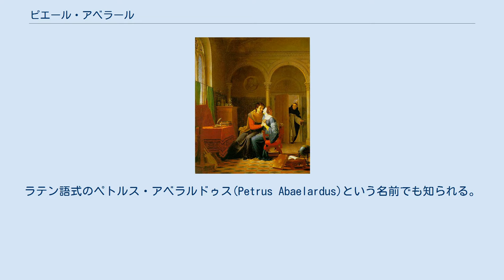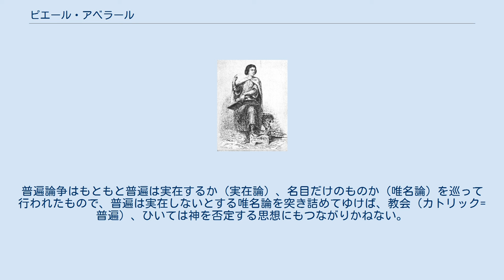ピエール・アベラール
"フュルベールに驚かされるアベラールとエロイーズ", ロマン派画家ジャン・ヴィニョーによる(1819年) ピエール・アベラール（Pierre Abélard 、1079年 - 1142年4月21日）は中世フランスの論理学者・キリスト教神学者。
「唯名論」学派の創始者として知られ、後にトマス・アクィナスらによって集成されるスコラ学の基礎を築いたとされる。
弟子であるアルジャントゥイユのエロイーズとのロマンスでも有名。
ラテン語式のペトルス・アベラルドゥス(Petrus Abaelardus)という名前でも知られる。
 アベラールはナントに近いパレ（Pallet）で生まれ、音声言語論者ロスケリヌス（Roscelinus 1050?-1123?）と実在論者のギヨーム・ド・シャンポー（Guillaume de Champeaux 1070?-1121）に師事、パリのノートルダム大聖堂付属学校で神学と哲学の教師となって非常な名声を博した。
 1117年頃、アベラールはノートルダム大聖堂参事会員フュルベールの姪エロイーズ（1101-64）を知った。
エロイーズは容貌もよく、学問に優れていたため国内でも有名であった。
アベラールはエロイーズに魅力を感じ、フュルベールに住み込みの家庭教師となることを申し出た。
20歳以上年の離れていた2人は熱烈な恋に陥り、やがてエロイーズは妊娠した。
アベラールはエロイーズをひそかにブルターニュの妹のところに送り、そこで男の子アストロラーベ（船乗りが航海で使う天文観測器の意）が生まれた。
このスキャンダルに叔父フュルベールは激怒したが、アベラールは和解を申し出て、エロイーズと秘密の結婚をした。
しかし叔父が和解の条件を守らないことやエロイーズを虐待することなどから、エロイーズをアルジャントゥイユ修道院に移した。
これにフュルベールは激怒し、縁者らにアベラールを襲撃させ、睾丸を切断させた。
アベラールは後にこれを「罪を犯したところに罰を受けた」といっている（後出の第一書簡）。
実行犯2人は捕らえられ、眼をえぐられ、陰部を切除された。
この事件の後、アベラールはパリを離れてサン・ドニ修道院に移り、修道士となり、エロイーズはアルジャントゥイユ修道院の修道女になった。
 アベラールは学問においては自説を決して曲げない性格であり、間違っていると思えば己の師ですら罵倒し、論破した。
この性格のため、碩学であったが多くの敵対者を生んだ。
サン・ドニでは当時修道院で信じられていた、修道院の創設者聖ドニ（デニス）が『使徒行伝』のアテナイのディニュシオスであるという通説を論破して修道士たちを激怒させた。
この頃アベラールは『三位性と一位性について』を著し独自の三位一体解釈を行ったが、これはソワッソン公会議（1121年）で問題とされ、その教説は異端宣告を受けた。
そのため、パラクレトゥス聖堂に移ると修道院付属学校を自ら開いて教え、1125年には招かれてブルターニュのサン＝ジルダ＝ド＝リュイス修道院の院長となった（のちにエロイーズはパラクレトゥス聖堂の敷地内に女子修道院を建てて院長となった。）1132年頃、エロイーズとの恋などを記した自伝的な書簡を友人あてに記した。
 その後、アベラールは再びパリに戻るが、一連の普遍論争においてクレルヴォーのベルナルドゥスと対立し、サンス公会議（1140年）でも異端とされた。
晩年はクリュニー修道院ですごし、サン・マルセル修道院でその生涯を閉じた。
遺体はエロイーズの願いに応じてパラクレトゥスに埋葬され、1164年に彼女が亡くなると同じ墓に葬られた。
（19世紀になって2人の遺体はペール・ラシェーズ墓地に改葬されたという。） アベラールは普遍論争では唯名論者に位置づけられる。
普遍論争はもともと普遍は実在するか（実在論）、名目だけのものか（唯名論）を巡って行われたもので、普遍は実在しないとする唯名論を突き詰めてゆけば、教会（カトリック=普遍）、ひいては神を否定する思想にもつながりかねない。
アベラールの三位一体論の思想は異端視されたが、唯名論としては折衷的、穏健なものであり、神の意志の中に普遍は存在するとしていた。
アベラールの思想はやがてスコラ学の基礎となり、トマス・アクィナス（実在論者とされる）により大成された。
 アベラールの主...